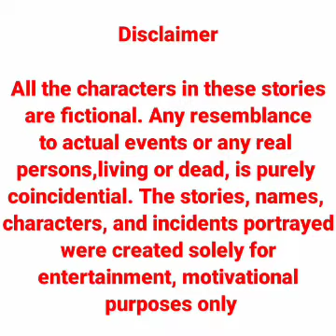സിന്ധു ചേച്ചിയും അടുത്ത ഫ്ലാറ്റിലെ അങ്കിളും | motivational video in malayalam